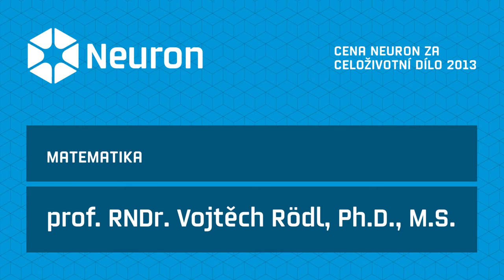Představení matematika Vojtěcha Rödla - laureáta Ceny Neuron za celoživotní dílo 2013